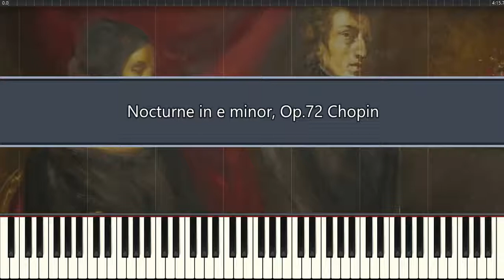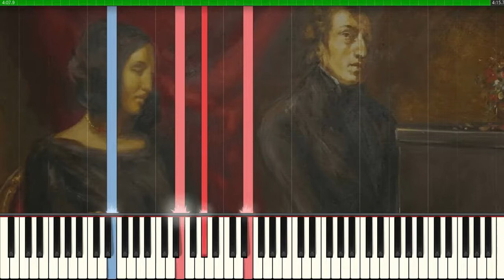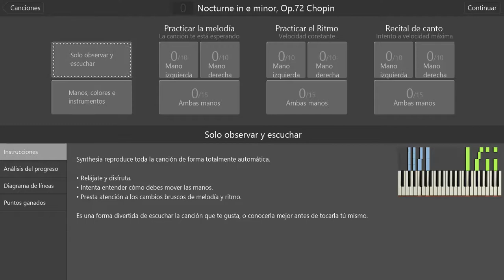Nocturne in e minor, Op.72 Chopin (Piano Tutorial Synthesia)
Nocturne in e minor, Op.72
Frédéric Chopin